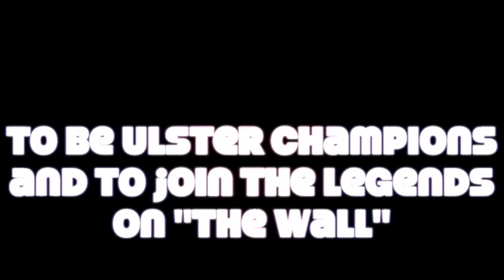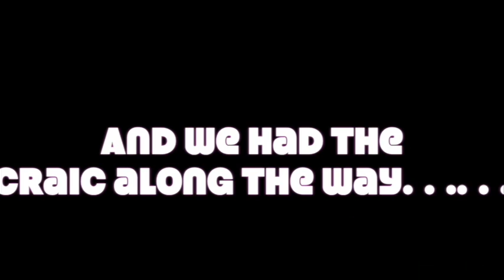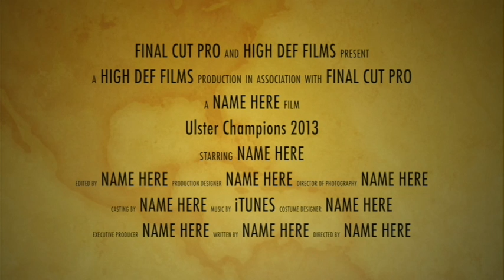Loch An Iuir 2013- The Journey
Y10 footballers - Ulster Champions